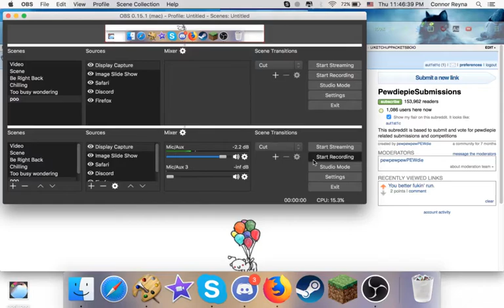Anthony sends nudes (BTS)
You heard it hear first, ladies and gents. (Exposed!)